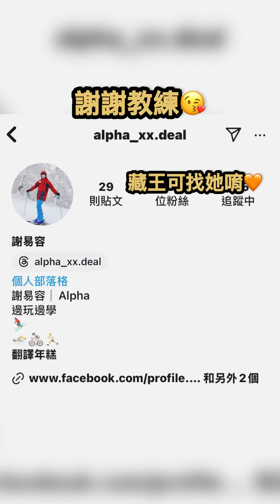Ski其實也蠻好玩的